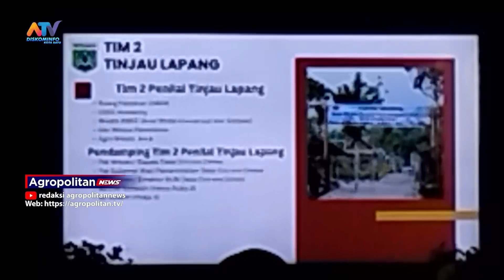TP PKK PROVINSI JATIM KUNJUNGI DESA ORO ORO OMBO DALAM PENILAIAN LOMBA DESA | ATV MALANG RAYA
DALAM RANGKA PENILAIAN LOMBA DESA DAN 10 PROGRAM POKOK PKK/ TP PKK PROVINSI KUNJUNGI DESA ORO ORO OMBO KOTA BATU. PJ WALI KOTA BATU JUGA UCAPKAN TERIMAKASIH KARENA TELAH MEMILIH KOTA BATU SEBAGAI SALAH SATU PESERTA YANG MASUK TIGA BESAR DAN MENJALANI PENILAIAN LAPANGAN.